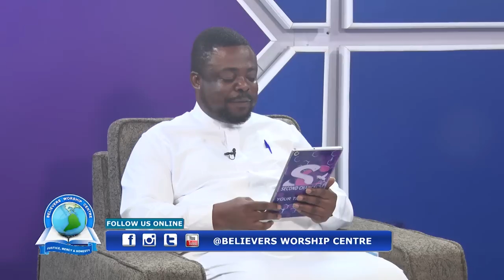Faith (Studio Session) - Stephen Adom Kyei - Duah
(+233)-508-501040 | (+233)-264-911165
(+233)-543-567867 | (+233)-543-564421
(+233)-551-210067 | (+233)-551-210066